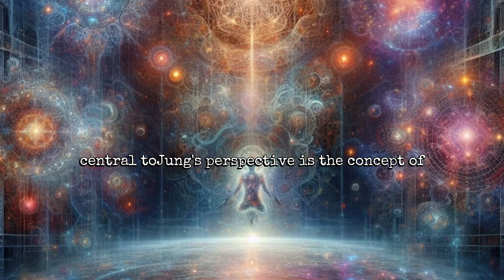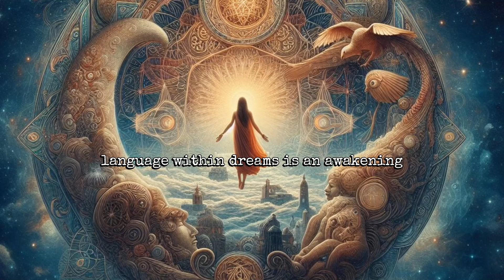Dreams & The Soul's Language: Decoding Spiritual Messages & Awaken Your Inner Power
Embark on a psychological odyssey into the enigmatic world of dreams. Guided by Carl Jung's insights, this video delves into the symbolic language of dreams, uncovering their profound connection to the unconscious mind and their potential for self-discovery.

00:00 Introduction to the exploration of dreams and the soul's language.
00:42 Delving into Carl Jung's insights on the collective unconscious and archetypal symbols.
02:53 Explanation of Jung's concept of individuation and the transformative journey of dream analysis.
05:12 Introduction to John Fowles' perspective on dreams as gateways to transcendent dimensions.
07:24 The conclusion, summarizing the intersection of philosophy, psychology, and spirituality in the exploration of dreams.

All artwork, created using digital tools and AI technology, is illustrated and designed by 'Mind Your Power'. Don't miss out on future creative endeavors!